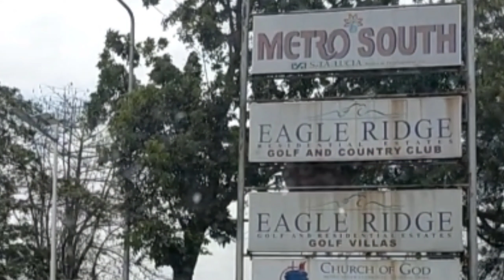Metro South Subd. Brgy Buenavista General Trias Cavite B59 L3 LA-150sqm @P10k/sqm TCP-P1,500,000.00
VLOG #490
DETAILS:
Status:   Regular Price (resale)
Address:   Metro South Subd. Brgy Buenavista
                   General Trias Cavite
Type:    Residential Vacant Lot
Lot Area:  150sqm.
Floor Area:
Price:   @P10k/sqm TCP-P1,500,000.00

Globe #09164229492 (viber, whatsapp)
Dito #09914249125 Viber